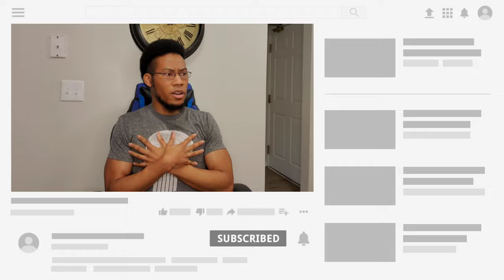Why National women's day is a joke and shouldn't exist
The double standards when it comes to men and woman the false idea that women struggle to
get ahead in life and how America uses demasculinization against men to make them weak the big  difference in how men cant/ struggle to make money while women can easily make money just because they are females the false media that claims women are oppressed while in reality men are oppressed towards the end I cover child support and how unfair it is for men.

Kamala Harris makes a speech on International Women's Day
What Is International Women's Day?
woman's right,
women's rights,
woman's right wwe,
woman's right to vote,
women's rights mcyt genderbend,
woman's right to suffrage speech,
woman's right gacha life,
woman's right to shoes,
woman right down the line,
woman right,
woman right down the line lyrics,
women's rights movement,
women's rights speech,
women's rights song,
women's rights tiktok,
women's rights documentary,
women's rights movement 1800s,
women's rights movement 1960s,
a woman's right to shoes,
a woman's right to chop,
a woman's right to shoes full episode,
a woman's right to choose,
a woman's right to shoes sex and the city,
a woman's right dolly parton lyrics,
a woman's right to choose 7 reasons,
woman got a right to be,
do right woman marc broussard,
bounty killer right woman,
right to breathe woman,
woman right eye blinking,
do right woman cover,
omar cunningham right woman,
choosing the right woman,
commercial left right woman,
do right woman chris stapleton,
do right woman the commitments,
choosing the right woman to marry,
finding the right woman,
do right woman aretha franklin,
finding the right woman for you,
price is right woman faints,
finding the right woman to marry,
groin pain woman right side,
do right woman gram parsons,
woman has a right to be,
right here waiting woman version,
right hand woman,
woman right in hindi,
treat that woman right jaheim,
impractical jokers woman's right,
d